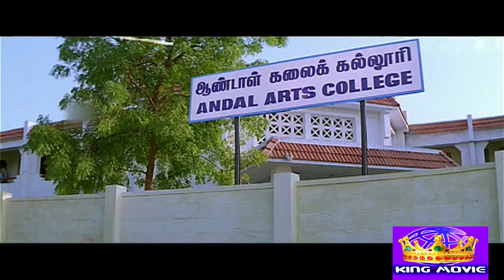Annanagar Andalu | அண்ணா நகரு ஆண்டாளு | Tamil Kuthu Song | Deva | Sabesh | Gana Song | Song 4K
"Annanagar Andalu"
Movie -- Kaalamellam Kadhal Vaazhga
Lyrics --  Deva
Singer's -- Sabesh